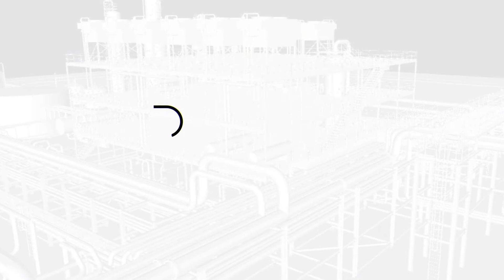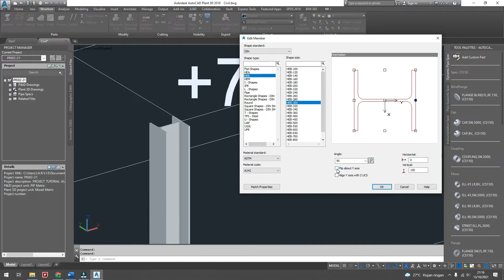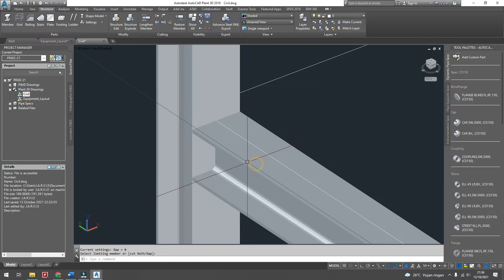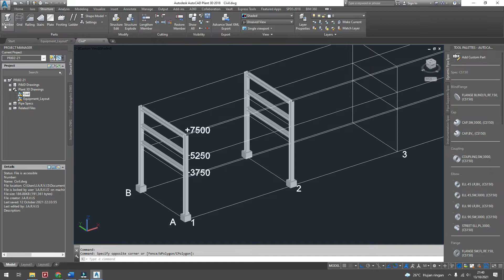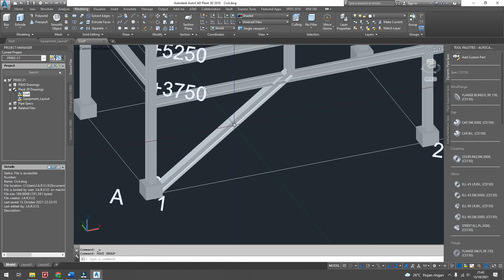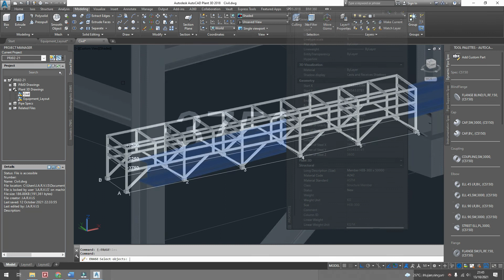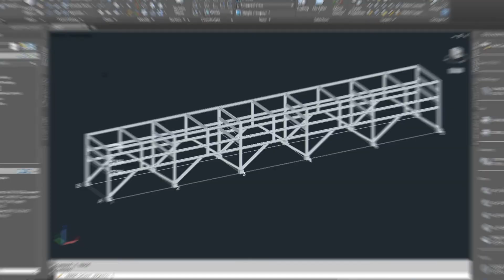Part 8 - Create Piperack